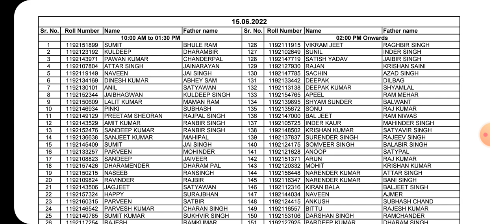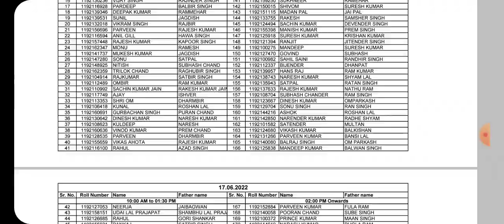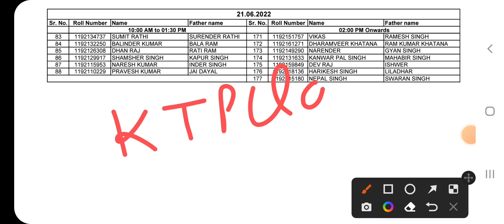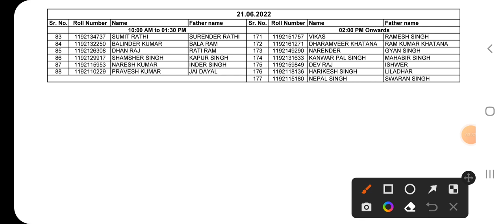HSSC ALM ज्वाइनिंग UPDATE|| ऑफिशियल NOTICE|| UHBVNL पंचकुला से